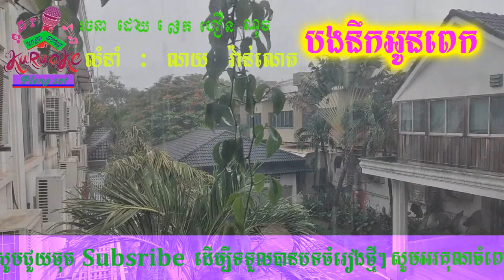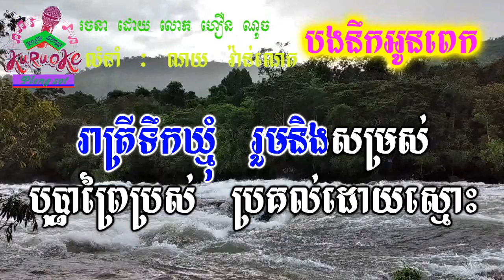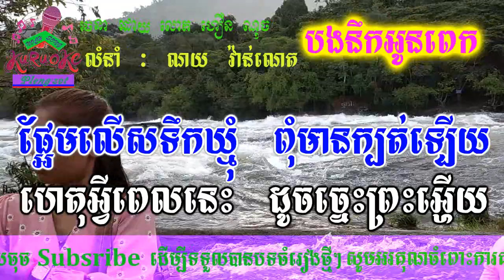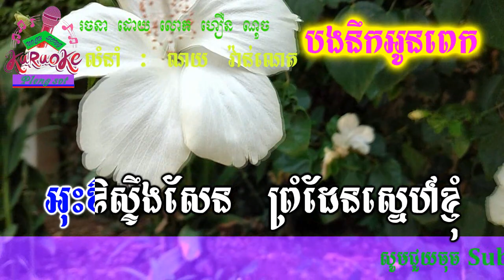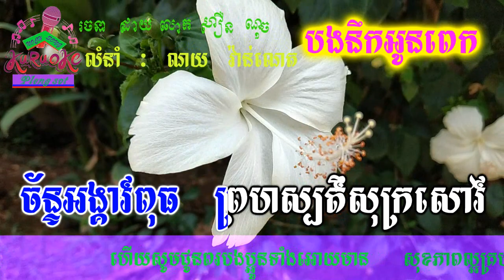បងនឹកអូនពេក+បុប្ផាព្រៃប្រស់ ភ្លេងសុទ្ធ Bong Neok Oun pek pleng sot khmer karaoke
nochsong បងនឹកអូនពេក+បុប្ផាព្រៃប្រស់ ភ្លេងសុទ្ធ Bong Neok Oun pek pleng sot khmer karaoke